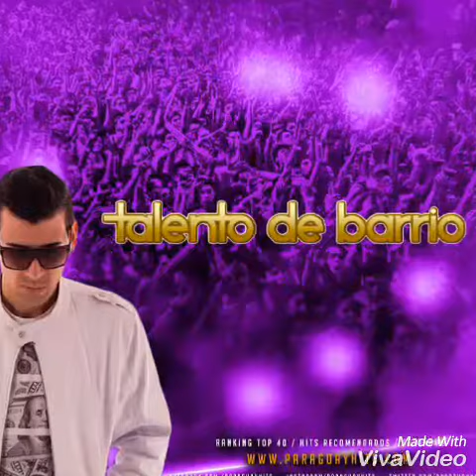TALENTO DE BARRIO - TU BOCA MIENTE (TEMA SIN EDITAR - SEPTIEMBRE 2016)